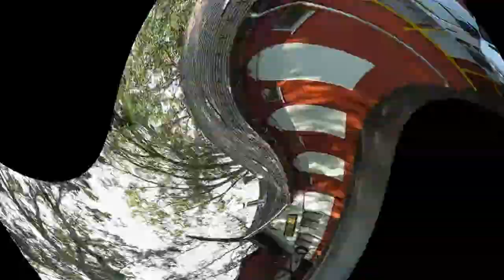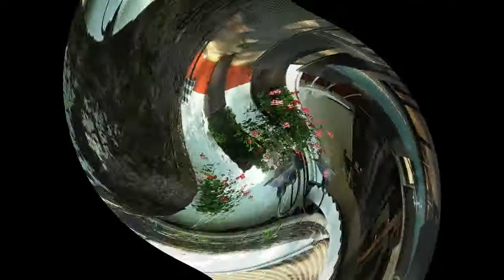Tiszai tájképek 2014 nyár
Leírás : Kukli György fillmje: Tisza parti tájképek  2014